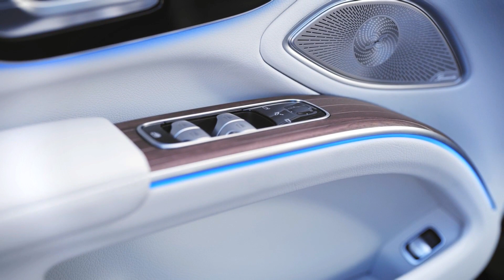2022 Mercedes-Benz EQS (INTERIOR) - Luxury Sedan!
Hey Guys, Here is 2022 Mercede-Benz EQS ( INTERIOR)- Luxury Sedan!. 2022 Mercedes EQS is also the first model to be based on the modular architecture for luxury and executive-class electric vehicles. Here is Most Useful Video of New 2022 Mercedes-Benz EQC Interior Come With Fusing technology, design, functionality and connectivity, the EQS delights both drivers and passengers.

 The EQS will launch in the U.S. market fall of 2021.

The EQS can be experienced with almost all of your senses. This elevates the all-electric top-of-the-range model to a new dimension in aesthetics and luxury. At the same time, the EQS testifies to the passionate commitment of its developers and designers to electric mobility.